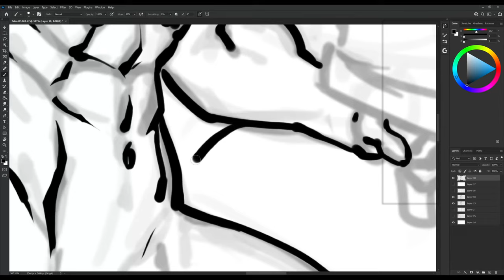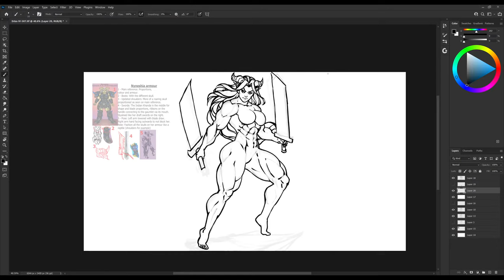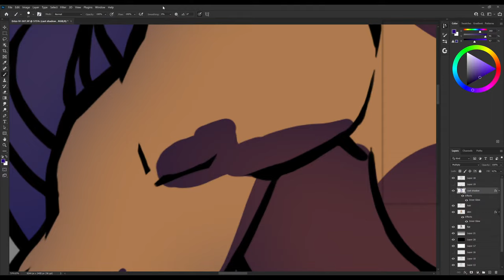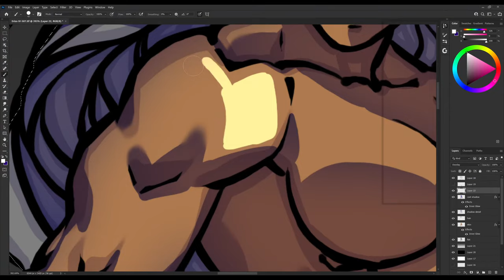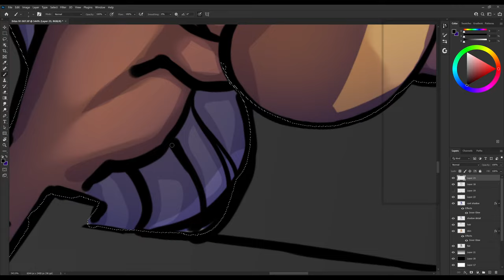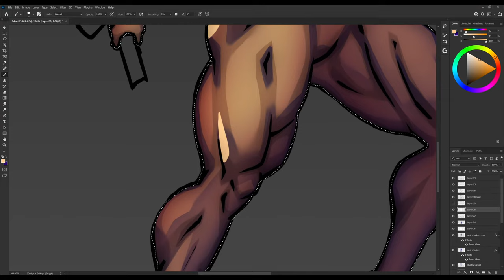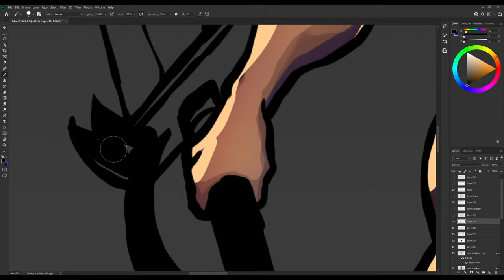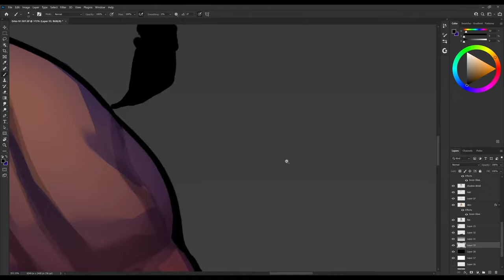Erik Von Lehmann Live Stream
Commission: wraith